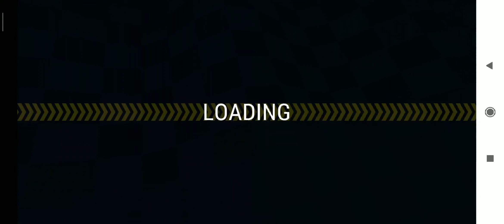Racing Fever: Moto Part-14 | Misson(26-30) | Motorcycle Race | Racing Fever HD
IM1280 to get "Silver Play Button" quickly""""""""

★Cool Goal Part-1 (Level: 1, 2, 3, 4, 5, 6, 7, 8, 9 & 10) || Cartoon Funny Football Game